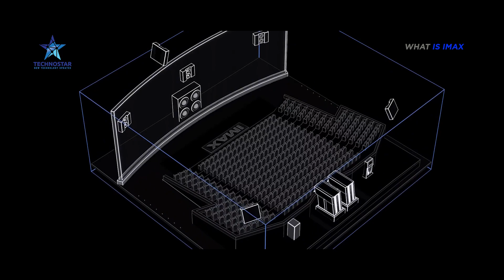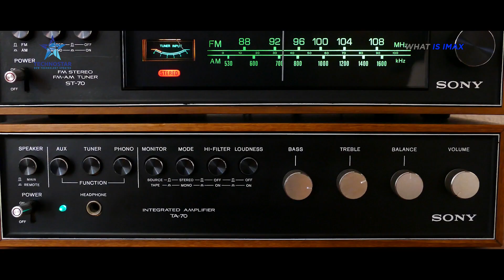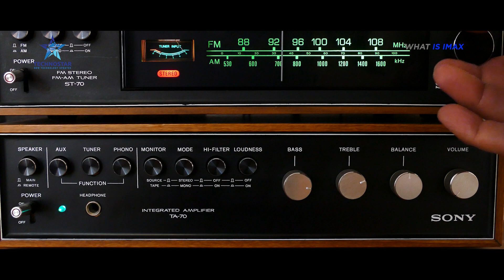Immersive Cinematic Experience: The History and Technology Behind Imax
Imax technology and its history have revolutionized how we experience movies, providing an immersive cinematic experience with massive screens, crystal-clear sound, and stunning visuals. From its inception in the late 1960s through its multiple technological advancements and global success today, Imax continues to push the boundaries of what is possible in movie viewing.